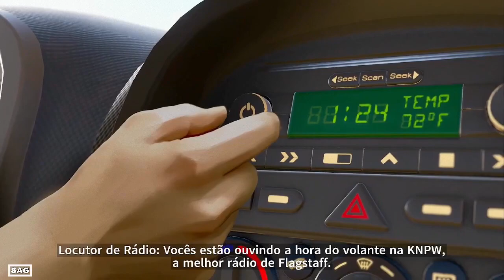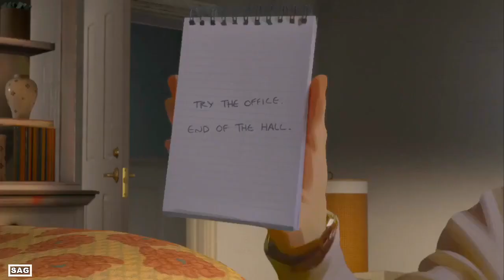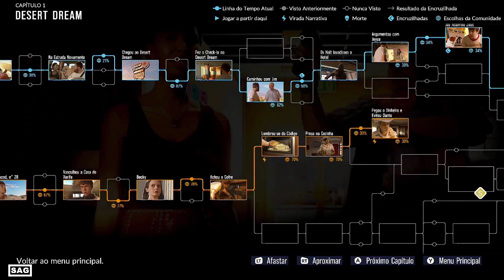AS DUSK FALLS - LIVRO 1 COLISÃO - CAPITULO 1 DUBLADO (XBOX ONE) NO COMMENTARY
Livro Um: Colisão
Em 1998, a família Walker—Vince, sua esposa Michelle, a filha Zoe de seis anos e o pai Jim—estão se mudando para St. Louis , Missouri . A caminho de Two Rock, Arizona ,eles se envolvem em um acidente de carro com os irmãos Holt, Tyler, Dale e Jay, e seu carro fica imóvel. Incapaz de prosseguir, a família alugou um quarto em um motel próximo, o Desert Dream. Os irmãos Holt chegam à casa do xerife Dante Romero com a intenção de roubar centenas de milhares de dólares em seu cofre. O irmão mais novo, Jay, também leva um livro sobre pássaros porque gosta deles. O xerife chega em casa inesperadamente e os irmãos fogem, mas Romero vê o caminhão e designa toda a sua força para localizá-lo. Os irmãos chegam e se abrigam no Desert Dream, levando os Walkers, a dona Joyce e o faz-tudo Paul como reféns, com a intenção de se esconder até o anoitecer. Com base nas escolhas feitas, a polícia é alertada de diversas formas e cerca o Desert Dream.

Vários flashbacks revelam que o casamento de Walker está passando por dificuldades em Sacramento, Califórnia . Vince foi demitido de seu emprego como engenheiro aeronáutico depois que uma falha técnica levou a algumas mortes. Apesar de ter alertado os donos sobre a falha, Vince está sendo pressionado a assumir a culpa em troca de dinheiro. Michelle também começou um caso, e Jim, há muito ausente da vida de Vince, sofre de um tumor cerebral. Os Holts são revelados como uma família disfuncional mantida na pobreza por seu pai viciado em jogos de azar, Bear. Os irmãos roubaram o xerife para pagar suas dívidas e remover a ameaça de suas vidas de seus devedores. Jay evita que Bear se mate pelo dinheiro do seguro ou o deixa morrer.

A mãe de Holt, Sharon, consegue entrar no prédio convencendo a polícia de que convencerá os irmãos a se renderem. Em vez disso, ela planeja escapar com eles. Romero faz contato com Vince e o encoraja a localizar um livro negro roubado involuntariamente pelos irmãos. Trabalhando com Jay, eles finalmente percebem que estava dentro do livro de pássaros que ele pegou. O livro negro detalha os negócios corruptos de Romero, incluindo subornos e dinheiro criminoso, todos mantidos em uma única conta offshore. Romero está convencido de que o dinheiro pertence a pessoas perigosas e ele precisa do livro de volta, lançando dois assaltos inúteis que resultaram em vários policiais baleados e mortos. Finalmente batendo um ônibus escolar pela porta da frente do motel, o ônibus é incendiado e explode e os Holts sobreviventes fogem com um refém, Vince ou Zoe. Dale é baleado e morto, e dependendo das decisões tomadas, Michelle, Joyce e Vince também podem morrer. Os Holts se envolvem em um acidente de carro, forçando Sharon e Tyler a fugir, deixando Jay para trás. Jay finalmente se recupera, mas sofre uma concussão e é levado por uma jovem chamada Vanessa. A dupla pode se relacionar antes que Jay vá embora, eventualmente se reunindo com Sharon e Tyler em uma cabana na floresta. Ele descobre que Tyler pretende fugir paraMéxico com Sharon porque Jay não é realmente filho dela, ele nasceu de sua irmã que morreu no parto. Jay decide fugir para o norte, para o Canadá , sozinho.